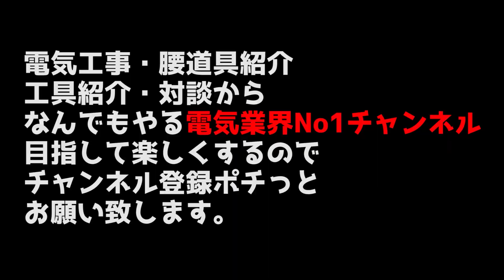一発ベンダーを使わずにヒッキーでノーマルを作る作り方！寸法の取り方からノーマルの修正方法まで！【配管曲げ】2021/11/17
今回は一発ベンダーを使わずにヒッキーでノーマル(90°)を作る方法です。
ヒッキーでノーマルを作る場合はRを調整できるので他配管とあわせるときなどに使います。
初めは難しいと思いますが段々できると思います。
是非皆さんも破材などで挑戦してみてください。

※僕達はInsta業界でも発信を頑張っています。皆様のフォロー一つが僕達皆の影響力に繋がり更に面白い商品工具などを発信して電気工事業界を変えていけるとおもうのでフォローお願いします。